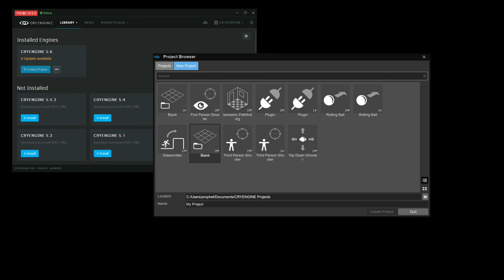CRYENGINE 5.6 Tech Trailer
and the CRYENGINE Launcher. Check out just some of the standout features in the engine by watching our new tech video.
CRYENGINE 5.6 brings over 1,000 changes to the engine and includes production-proven features which have been used to deliver Hunt: Showdown. This major release is designed to put more power in your hands and make game creation quicker and easier. We can’t wait to see what you can achieve with our engine.

CRYENGINE - The most powerful game development platform is now available to everyone. Full source code. 5% Royalties. No license fee.